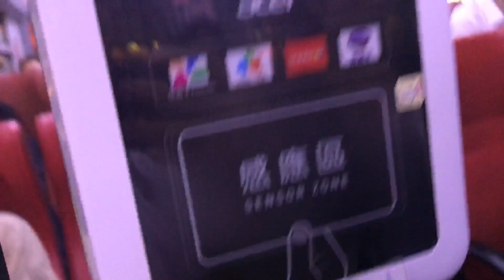【台灣美食🇹🇼】日本胖子🇯🇵台灣美女🇹🇼愛喝珍珠奶茶!美国功夫茶 Kung Fu Tea 忠孝敦化一號出口 台湾美女おすすめのパッションフルーツが美味しい! #812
New Yorkにも支店が出来たそうです！

No. 175-1號, Section 4, Zhongxiao East Road, Da’an District, Taipei City, 106
11:00-23:30

珍珠奶茶絕對是台灣的驕傲之一！在美國有間超紅的手搖杯店「Kung Fu Tea功夫茶」，是由台灣人創業引進到紐約，結果在紐約法拉盛緬街（Flushing）造成一股風潮